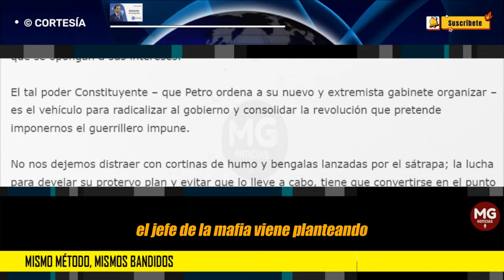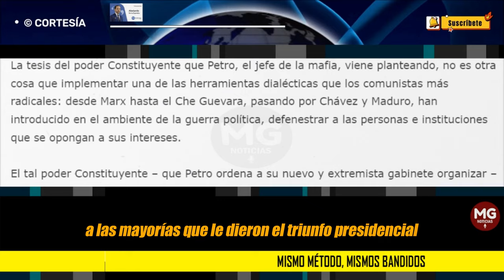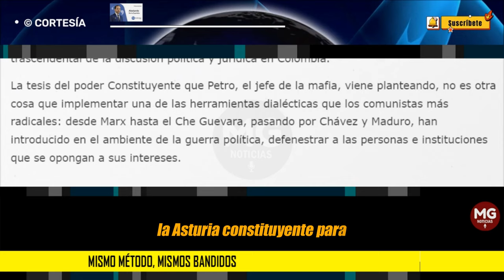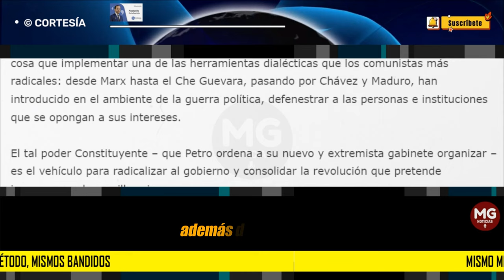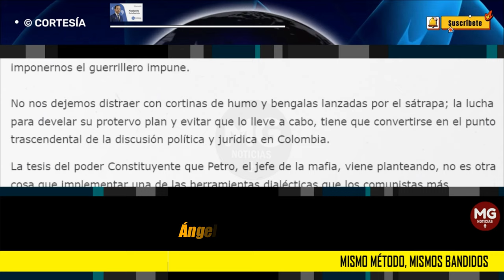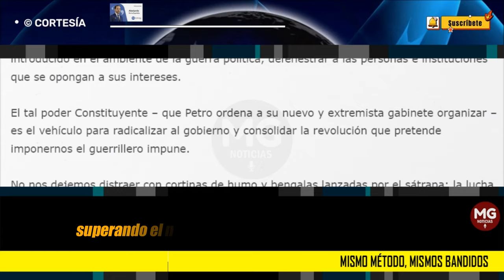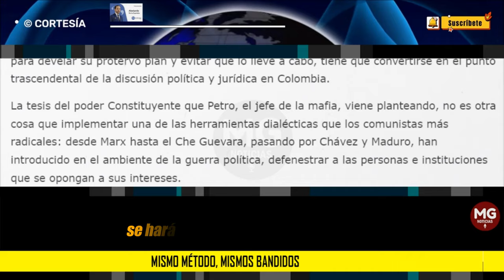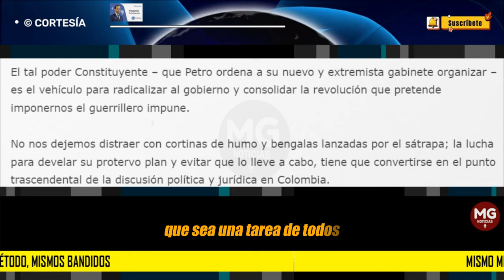MISMO MÉTODO, MISMOS BANDIDOS ⚠️ Advertencia Abelardo de la Espriella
No nos dejemos distraer con cortinas de humo y bengalas lanzadas por el sátrapa; la lucha para develar su protervo plan y evitar que lo lleve a cabo, tiene que convertirse en el punto trascendental de la discusión política y jurídica en Colombia.
columna ABELARDO DE LA ESPRIELLA